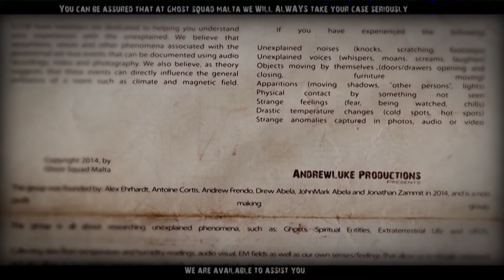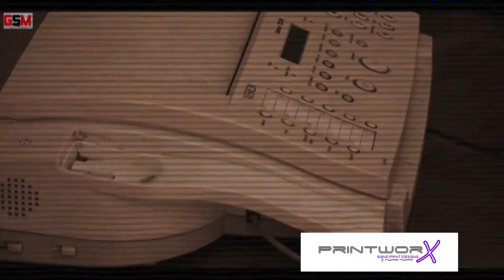Brief of Ghost Squad Malta (some words need to be corrected)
This Video is By Drew Abela
Ghost Squad Malta (G.S.M). Our footage (both pictures and video's) audio and all content in this page are property of Ghost Squad Malta (G.S.M). And is protected under Chapter 415 of the Maltese copyright Act. Sharing our content or editing them without our (Ghost Squad Malta) written permission will result in legal action.